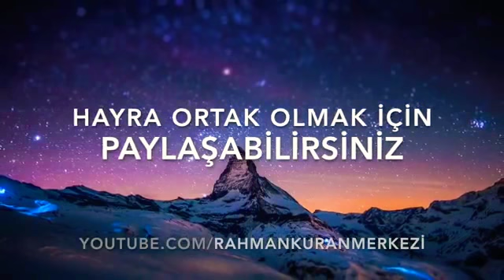Muhammed El Kürdi-Muhteşem Kıraat-Hayran Kalacaksınız.